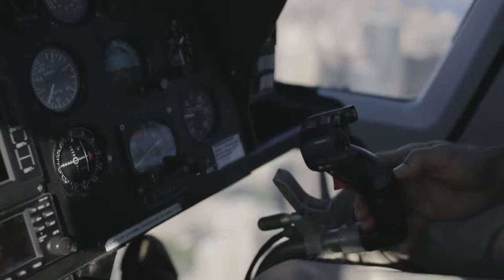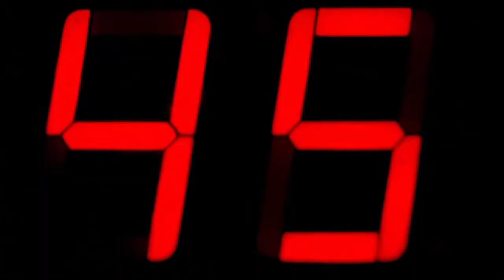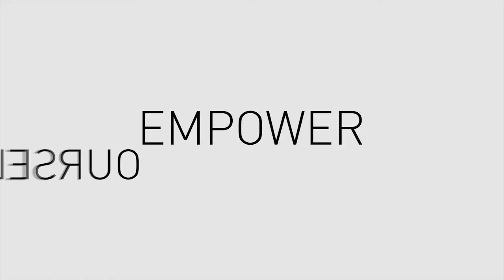Conscious Club - Road Less Traveled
Written, directed & edited by Patrick de Teliga